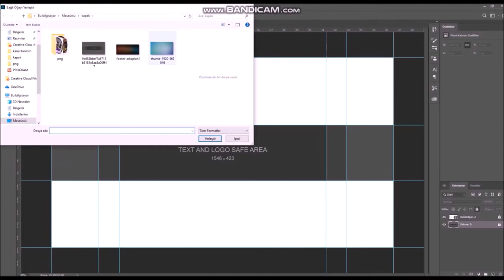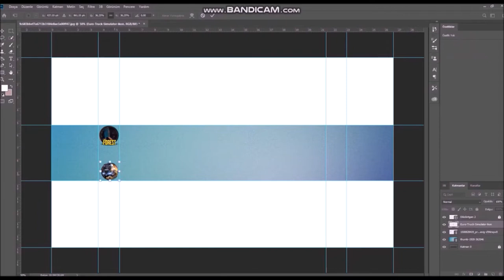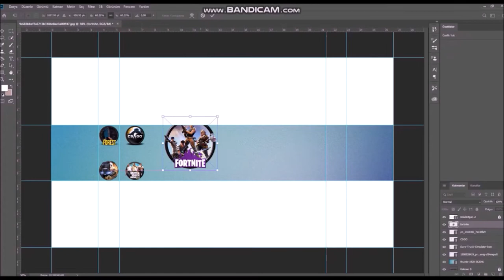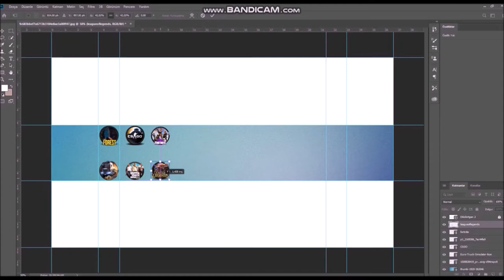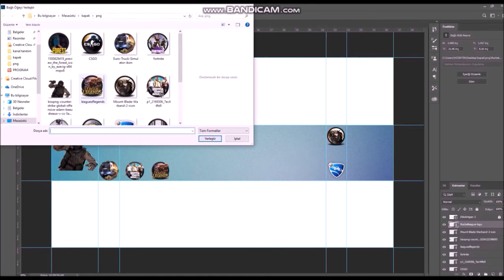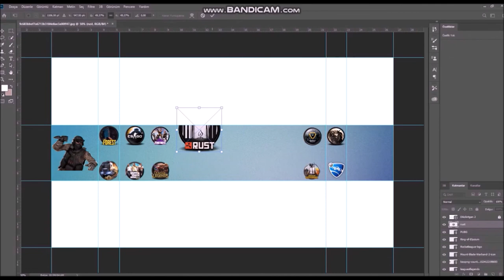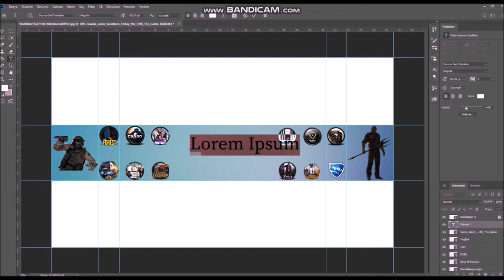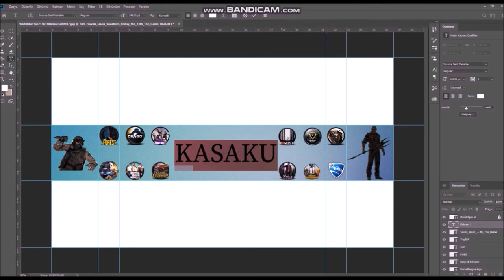7 DAKİKADA YOUTUBE KAPAK FOTOGRAFI/KOLAY YOLDAN KAPAK FOTOGRAFI YAPIMI/KOLAY BANNER YAPİLİMİ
EKİPMAN DESTEGI İÇİN

SELAM ARKADASLAR BU KANALDA OYUN VE TROL VİDEOLAR OLUCAKTIR TAKİPTE KALIN GÖNDERI BILDIRIMINI ACMAYI UNUTMAYINIZ HER  HAFTA YENI BIR VİDEO İLE KARSINIZDAYIZ İYİ SEYİRLER

BEĞENI VE YORUM ATMAYI UNUTMAYINIZ

youtube para kazanma devre dışı bırakıldı çözüm 2019,youtube para kazanma devre dışı bırakma,youtube para kazanma devre dışı çözüm,youtube para kazanma değişti,youtube'dan para kazanma,
youtube'dan para kazanma aktifleştirme,youtube para kazanma eğitimi 1. bölüm,youtube para kazanma etkin değil,youtube para kazanma etkinleştirme 2018,youtube para kazanma etkinleştirme mobil,youtube para kazanma etkinleştirme telefon,youtube para kazanma eğitimi,youtube para kazanma eğitimi 5. bölüm,youtube